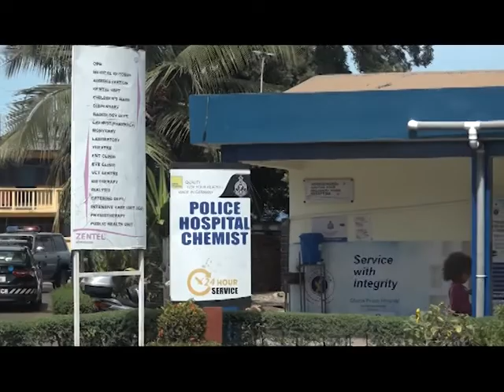POLICE HOSPITAL PPES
the police hospital in accra says it lacks personal protection equipment and other logistics to adequately respond to covid 19.

a public health physician at the hospital, superintendent dr. frank doudo, told peter quao adattor, medical personnel  sometimes improvise in order to meet treatment demands.